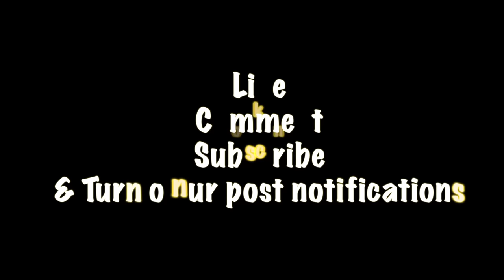TAKING A DIP IN HOT LAVA MUD FROM VOLCANO IN ST. LUCIA | DAY5 | CARNIVAL CRUISE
Welcome Back To Menol Performance Squad!!

 "I Joined The Family" To Officially Be Apart Of The Family!!